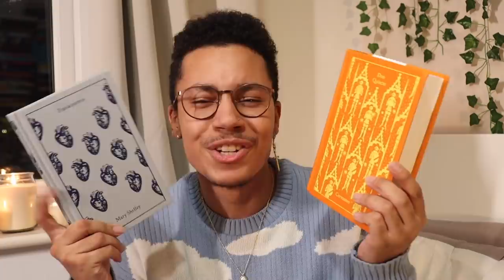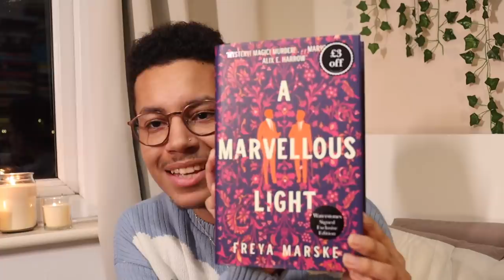🕯☕️ a cozy book haul because waterstones decided to choose violence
hey besties, so waterstones decided to have a three-day boxing day of getting hardbacks for 50% off (apart from paul mccartney's book ofc), so after some convincing from all of you over on instagram, i decided to treat myself to ten wonderful books and so i'm excited to share them with you today!

let me know if you got any new books recently!

with love,
joel 🗡

— books mentioned
📖 frankenstein
📖 don quixote
📖 the colour of magic
📖 reprieve
📖 in every mirror she's black
📖 the book of form & emptiness
📖 the witcher: the last wish
📖 the call of cthulu & other weird stories
📖 jade fire gold
📖 a marvellous light